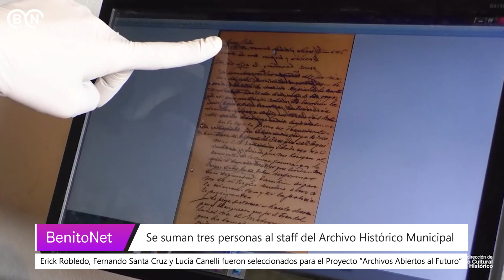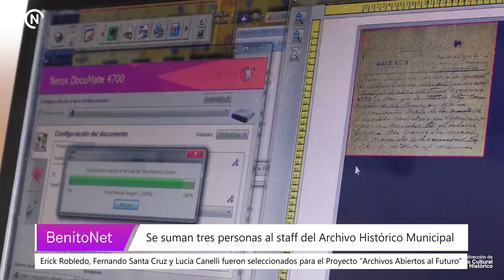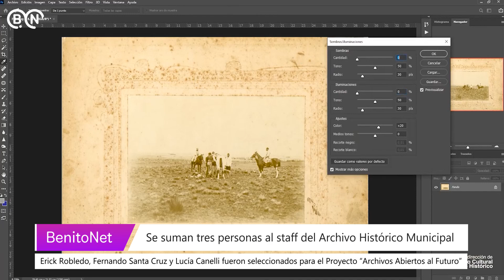Se suman tres personas al staff del Archivo Histórico Municipal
📌 Como es de público conocimiento, la Subdirección de Patrimonio Cultural y Archivo Histórico, de la Dirección de Cultura del Municipio de Benito Juárez, fue seleccionada por la Fundación Bunge & Born y la Fundación Williams para recibir el subsidio para organización y descripción en el marco del Concurso Desempolvando Archivos 2023, por su proyecto “Archivos Abiertos al Futuro”.

📌 A raíz de este premio, que consiste en un monto de $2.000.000 (dos millones de pesos), se realizó una convocatoria pública para seleccionar al personal que, durante los próximos doce meses, realizará tareas de restauración, clasificación y conservación del patrimonio del Archivo Histórico Municipal.

📌 Erick Robledo y Fernando Saul Santa Cruz, ambos de nuestra ciudad, y Lucía Calenni, de Olavarría, fueron las personas seleccionadas para formar parte de este importante proyecto. Así lo anunciaron a nuestro medio el Subdirector de Patrimonio Cultural y Archivo Histórico, Lic. Leandro Andreoli, y el Encargado del Archivo Histórico Municipal, Ramiro Álvarez.

📌 “Complejiza el organigrama con el cual vamos a trabajar. Dicho de otra manera, más gente trabajando con conocimientos distintos y complementarios” expresó Leandro Andreoli en referencia a los beneficios de la integración del nuevo personal “Vamos a trabajar sobre las normativas internacionales de lo que es la gestión de archivos. Entonces, lo que va a tender, es a tener un archivo fuerte, bien organizado, cuya posterior difusión del material de archivo y consulta va a ser más beneficiosa” Sostuvo.

📌 “Se va a trabajar sobre dos fondos, por un lado, el fondo Mariano Roldán, que comprende la documentación personal de Mariano Roldán y de la Estancia Sol Argentino y, el otro fondo es el Archivo Histórico Municipal, que es la documentación producida por la Municipalidad de Juárez desde su fundación, en 1867, hasta alrededor de 1860” nos informó Ramiro Álvarez.

📌 A su vez, nos contaron que el equipo se está capacitando con personal del Archivo Histórico de la Provincia de Buenos Aires, en lo que refiere a gestión, administración y puesta en valor de archivos públicos, con el objetivo de incluir el archivo de Benito Juárez en la red provincial y nacional de archivos.

📌 Del monto total del subsidio otorgado, un 60% será destinado a la contratación de los tres especialistas y el 40% restante, para materiales específicos que requiere el proyecto elaborado por la Subdirección de Patrimonio Cultural y Archivo Histórico Municipal.

» Por @juan.pdp